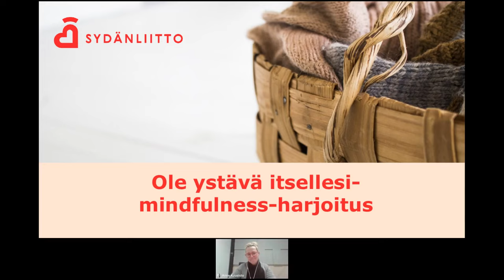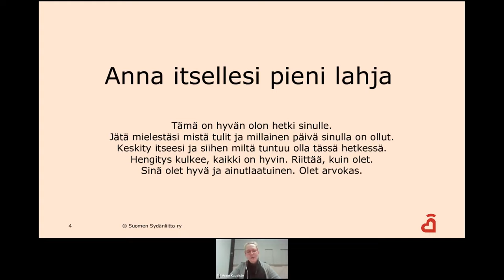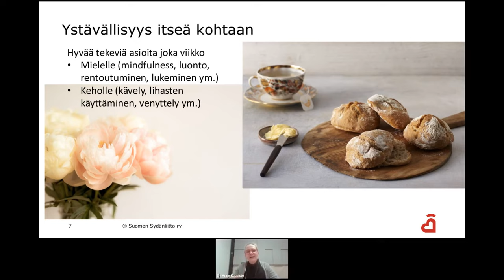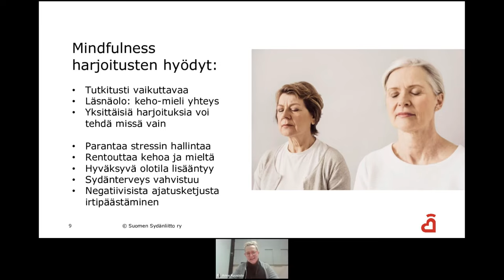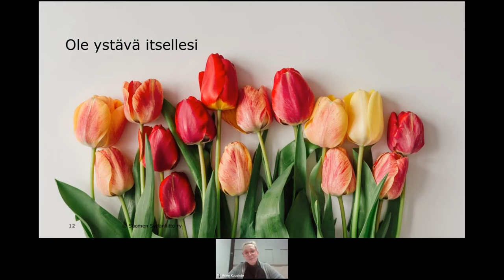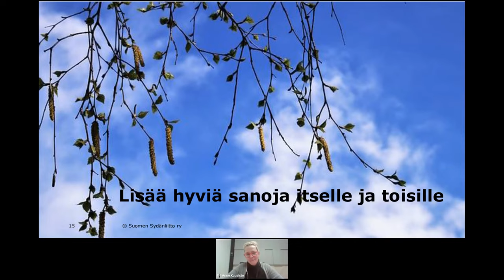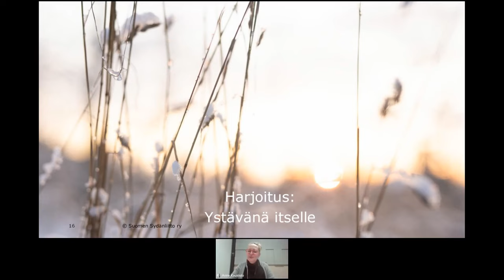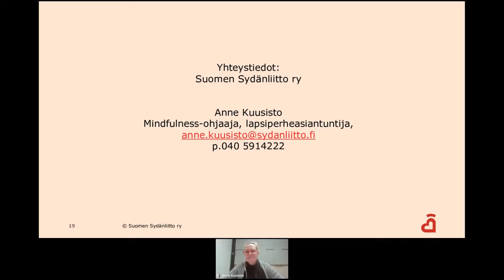Ole ystävä itsellesi – mindfulness harjoitus verkossa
Anna itsellesi lahjaksi pieni hetki tyyneyttä ja mielenrauhaa tämän koronakevään keskellä. Tule mukaan kokeilemaan mindfulness -harjoitusta, jossa ensin rentoudutaan ja päästetään irti huoliajatuksista ja stressistä. Sitten harjoitellaan lempeämpää ja myötätuntoisempaa sisäistä puhetta.

Tässä ajassa on luonnollista kokea apeutta ja alakuloisuutta, kun pandemia rajoittaa taas vahvasti elämää. Monet kokevat myös lisääntynyttä yksinäisyyttä. Mindfulness-harjoittelu on mielen jumppaa, jossa harjoitellaan hyväksyvää levollista läsnäoloa tässä hetkessä ja omien tunteiden kanssa. Harjoittelulla voi tukea omaa mielen hyvinvointia ja löytää uudenlaisia ajatuksia, jotka lisäävät sisäisen rauhan kokemista arjessa.

Säännöllinen mindfulness-harjoittelu on tutkitusti hyvinvointia vahvistavaa. Läsnäolotaiton vahvistuessa kyky kokea myönteisiä tunteita lisääntyy ja tiivistetysti voidaan sanoa: ”Mitä vähemmän mieli harhailee ja mitä enemmän on läsnä hetkessä, sitä onnellisempi ihminen on”.

Harjoituksen pitää mindfulness-ohjaaja Anne Kuusisto Sydänliitosta.

Tulevat verkkoluentomme löydät: sydan.fi/verkkoluennot

Lue lisää terveydestä ja hyvinvoinnista: sydan.fi